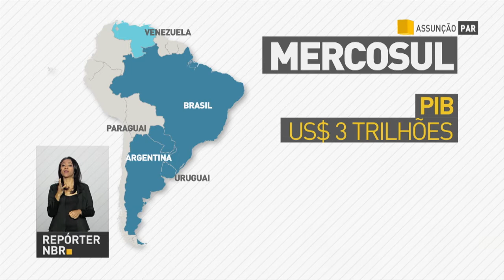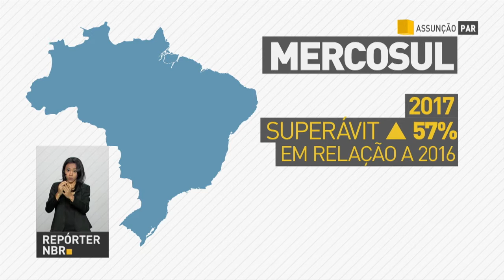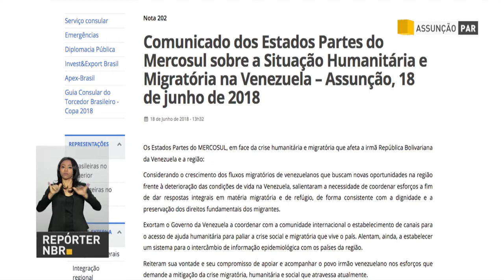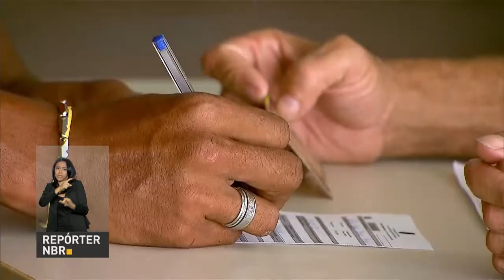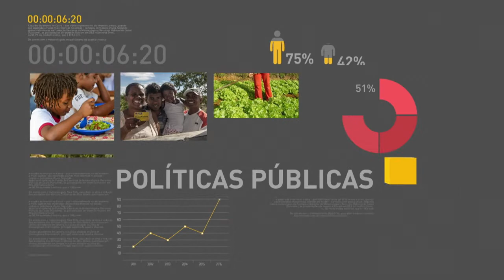BOLETIM REPÓRTER NBR 10h - 19 de junho de 2018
REPÓRTER NBR 10h - 19.06.18: Saques das cotas do PIS/Pasep de pessoas de todas as idades vai até 28 de setembro deste ano. E mais: presidente Michel Temer cumpre agenda interna na manhã desta terça-feira (19).